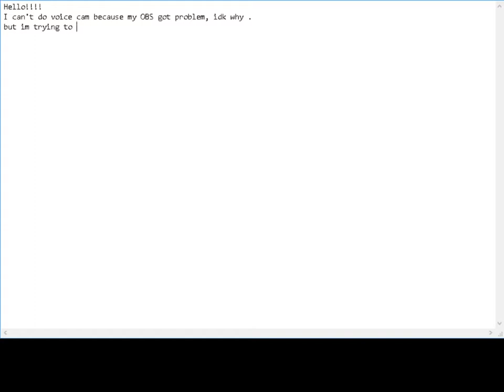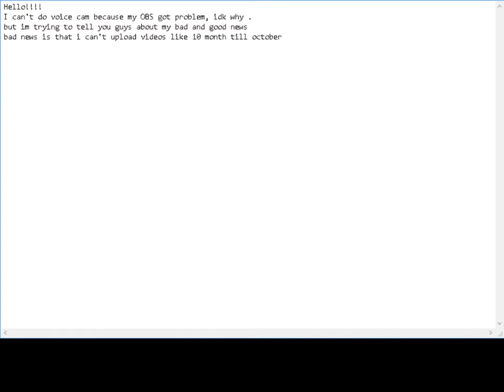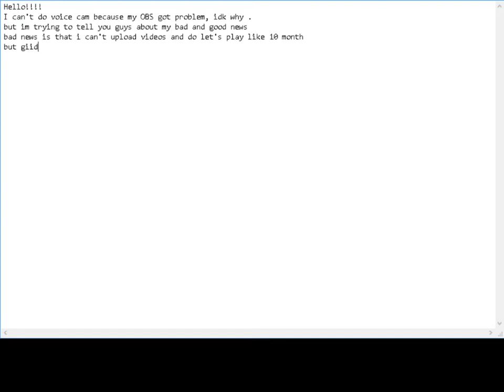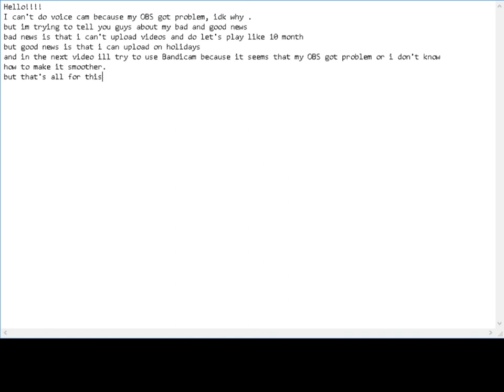Bad News and Good News!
(Today):
i got a chance to say to you guys about my updates.

(Today):
i won't be doing let's play , its an announcement about my updates.